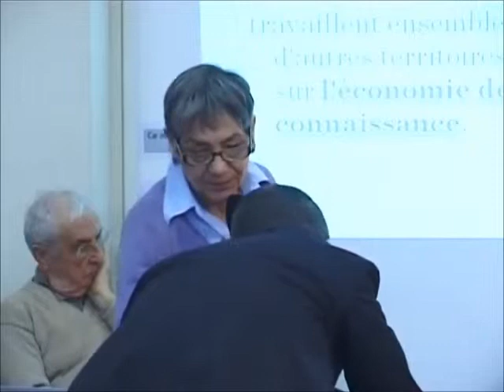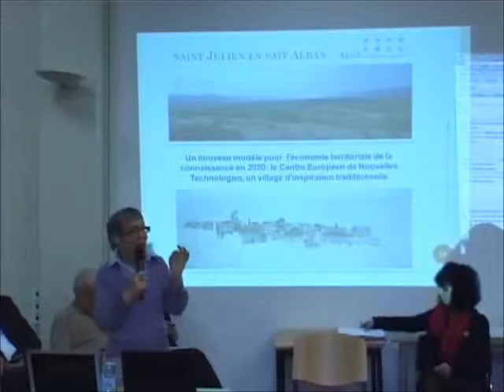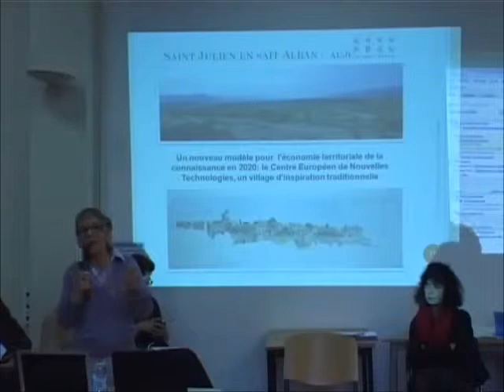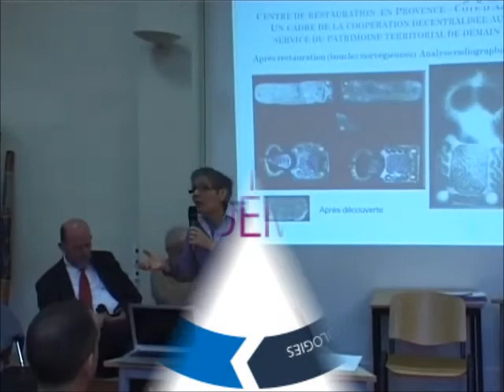Intervention d’André Jean Mar Loechel et Laura Garcia Vitoria à l'université integrale (2010)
Intervention d’André Jean Mar Loechel  et Laura Garcia Vitoria de la Fondation des Territoires de Demain à l’Université Intégrale,  le 23 janvier  en 2010
La Fondation des Territoires de Demain accompagne les acteurs territoriaux de l'innovation. Elle crée et anime  des espaces d’innovation ouverts et de rupture, des laboratoires vivants et des territoires innovants. Elle ressemble des réseaux de coopération internationale tels que le RELAI et LEILAC et développe des programmes comme BAINELA. Elle aide les collectivités territoriales à élaborer des laboratoires d'idées et de co-création. dans le contexte d'une économie de la connaissance.